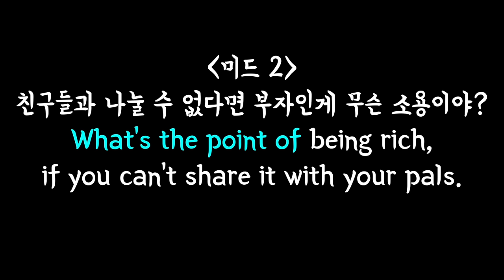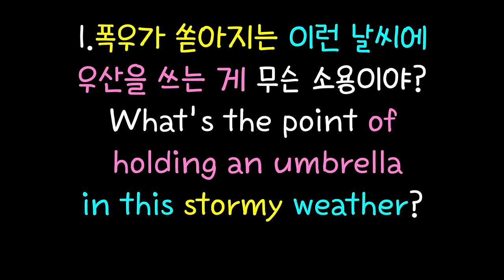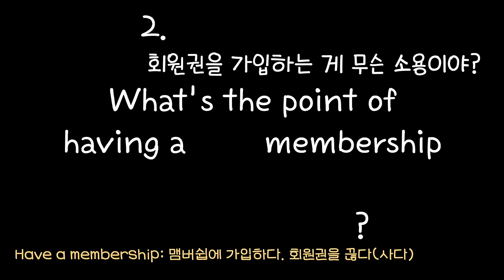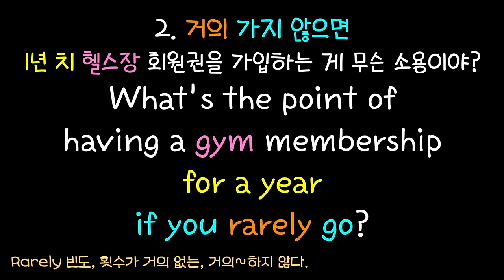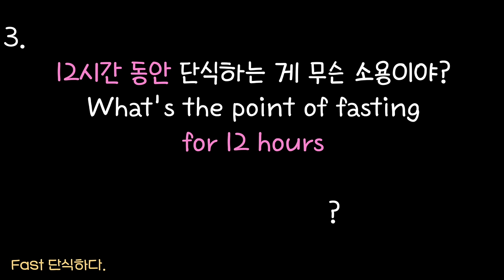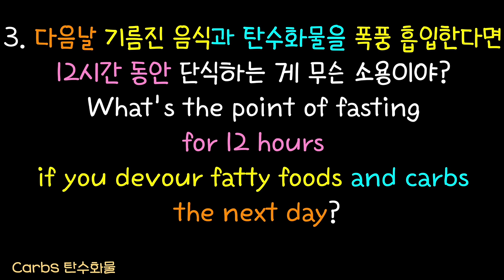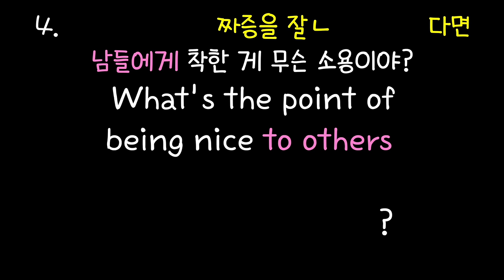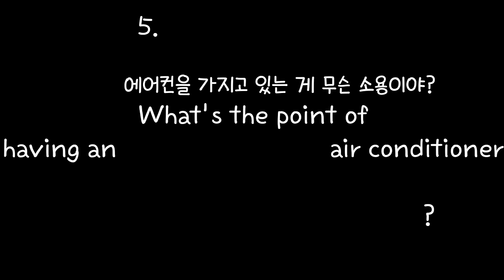#226 원어민 되는 어순훈련/문장 늘리기/문장 만들기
00:00 설명
00:34 미드
01:33 생활 속 문장